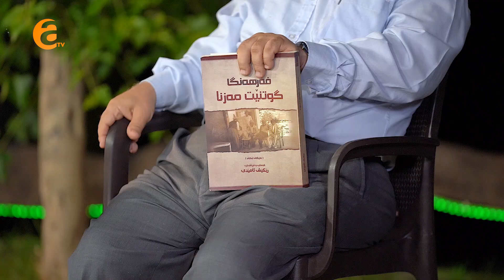Henasek Ji Xabîrî (Xeleka5)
Frequency / 12728
FBC / 27500

v  56